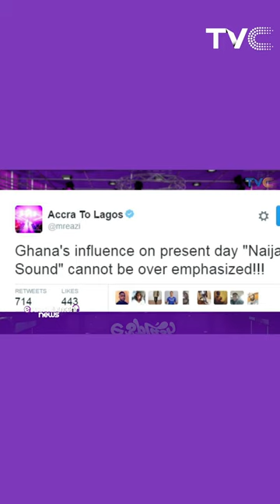(Video) Mr Eazi Reveals How He Got Cancelled In The Music Industry